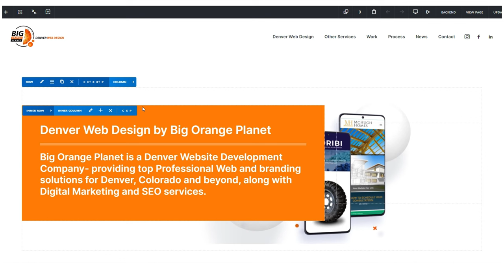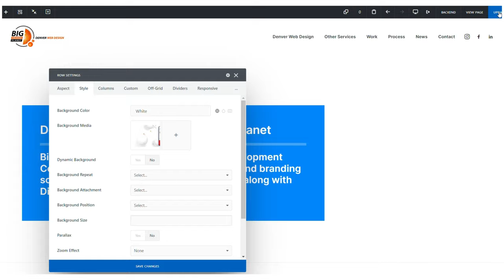Poster Image on Video in WordPress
Your video auto plays when viewed on a laptop or tablet. But not so on a phone in order battery power. Therefor your phone will just show blank white space where the video should be. A way around this is to assign a poster image to that video in the medial library. Then in the event your video doesn't play a poster image will show instead.

Having a poster image on your video increases you page speed load time on mobile. Because the the phone is not looking for a poster image that is not there. It sees the image you have designated and so the page loads quickly. Excellent for your SEO, as I demonstrate in this article: